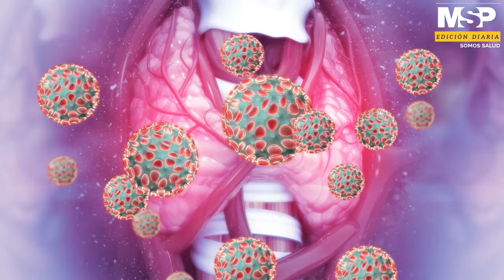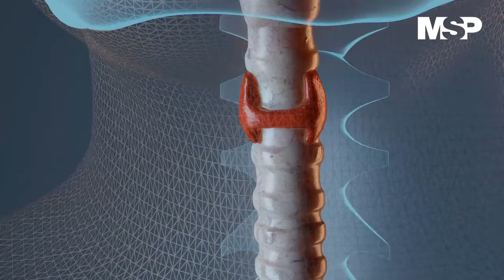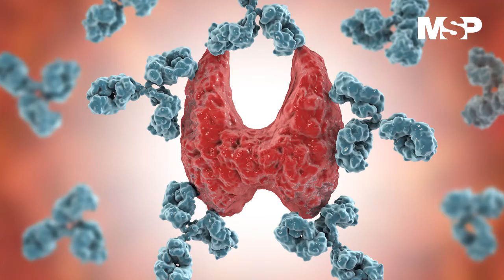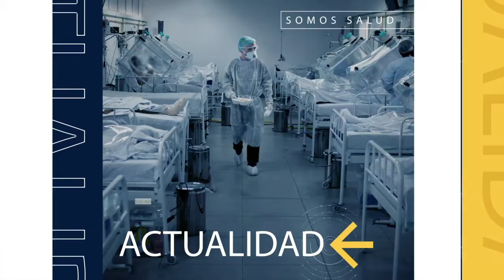MSP Edición Diaria 25 de mayo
Covid19: América Latina y el Caribe superan el millón de muertos por Covid19, esto es un 30% de los registrados a nivel mundial.

LaEntrevistaDeLaMañana: Pacientes que nunca han tenido problemas de tiroides que desarrollan tiroiditis y llegan a intensivo luego de infectarse con Covid19 tienen más riesgo de complicaciones letales.

MedicinaDeportiva: Atletas puertorriqueños sufren complicaciones luego del Covid19.

Internacionales: Brasil registra la mayor mortalidad diaria del continente con un promedio de casi 2 mil fallecidos por día.

India supera los 300 mil muertos por el Covid19 y los contagiados desde el inicio de la pandemia se acercan a los 27 millones.